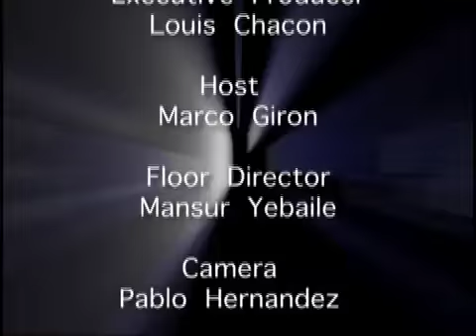24/7 Miami 31 april1 2 (ep.3)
24/7 Miami is dedicated to showcasing what moves the magic city, from star studded events to local hot spots. Watch or listen to all of our original programming